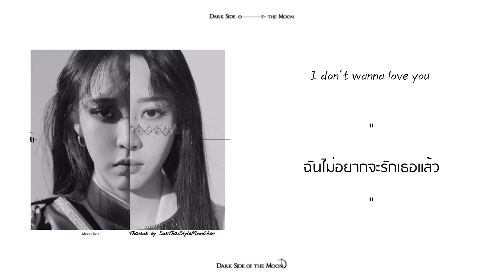[THAISUB] 문별 (MOONBYUL) - Mirror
สวัสดีค่ะ หม่อมๆหายไปนานเลย กลับมาพร้อมกับแปลซับเพลงเกาหลีเพลงแรกของชาแนลเลยค่ะ เพิ่งจะเป็นมูมู่ไม่นานมานี้เอง ประเดิมด้วยเพลงพี่มุนบยอลเลย แง เขินนนน 😳 ฝากเนื้อฝากตัวด้วยนะคะ
ผิดพลาดประการใดขออภัยด้วยนะคะ ผิดตรงไหนท้วงติงได้น้า ขอบคุณที่ติดตามค่ะ

Trans&Sub : SubThaiStyleMomChen ซับไทยสไตล์หม่อมเชิ้น